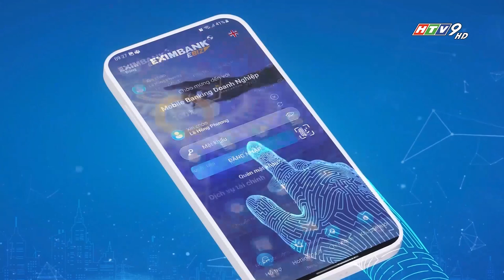Đài TH TP.HCM | HTV9 - Quảng cáo Eximbank EBiz